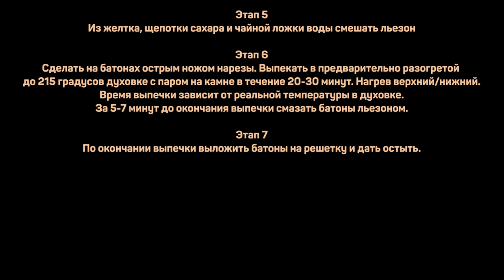Молочный нарезной батон ПРАВИЛЬНЫЙ. Готовьте в обычной духовке.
Опара:
Мука пшеничная в/с 270г
Вода 160г
Дрожжи свежие 11г (или сухие 6г)

Тесто:
Вся опара
Мука 270г
Вода 150г
Молоко сухое обезжиренное 22г
Сахар 16г
Масло сливочное 11г
Соль 8г

Льезон:
Желток куриный 1шт
Сахар 1/8ч.л.
Вода 1ч.л.

Основные этапы
Этап 1
Замесить опару из продуктов по списку на средней скорости в течение 5 минут, либо руками в течение 6-8 минут. Оставить на вызревание при комнатной температуре, защитив от пересыхания, на четыре - четыре с половиной часа. Каждые 30-40 минут проводить обминку. За 30-60 минут до окончания вызревания опары сухое молоко развести водой из списка продуктов по тесту.

Этап 2
К созревшей опаре добавить смесь воды и сухого молока, соль, сахар, размягчённое сливочное масло. Вымешивать на средней скорости 1 минуту, затем добавить муку, вымешивать на средней скорости еще 10 минут, либо руками в течение 12-16 минут. Тесто сначала будет очень липкое, к концу замеса липкость сильно уменьшится. Оставить тесто при комнатной температуре на выбраживание на 80-90 минут, защитив тесто от пересыхания.
За время выбраживания дважды провести энергичную обминку - в середине процесса и в самом конце.

Этап 3
Сразу после второй обминки выложить тесто на подпылённый мукой стол, разделить на две части. Каждую подкатать в шар, дать отлежаться в течение 5-7 минут, для того, чтобы натянутый глютеновый каркас расслабился.

Этап 4
Сформовать батоны, выложить на бумагу для выпечки, накрыть полотенцем чтобы не пересыхали, оставить на расстойку на 50-70 минут при комнатной температуре. Батоны по окончании расстойки поднимутся минимум вдвое.

Этап 5
Из желтка, щепотки сахара и чайной ложки воды смешать льезон

Этап 6
Сделать на батонах острым ножом нарезы. Выпекать в предварительно разогретой до 215 градусов духовке с паром на камне в течение 20-30 минут. Нагрев верхний/нижний.
Время выпечки зависит от реальной температуры в духовке.
За 5-7 минут до окончания выпечки смазать батоны льезоном.

Этап 7
По окончании выпечки выложить батоны на решетку и дать остыть.

Произведение «Молочный нарезной батон ПРАВИЛЬНЫЙ. Готовьте в обычной духовке.» созданное автором по имени Дмитрий Fresco, публикуется на условиях лицензии «Attribution-NonCommercial-NoDerivs» («Атрибуция — Некоммерческое использование — Без производных произведений») 3.0 Непортированная.